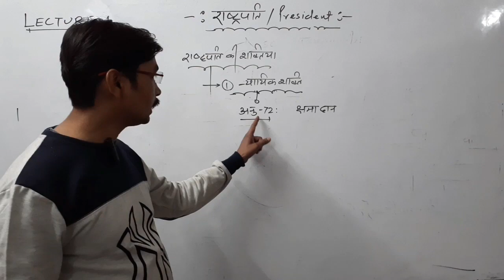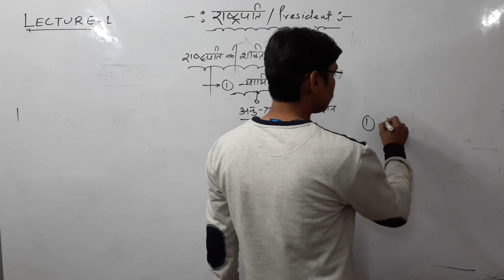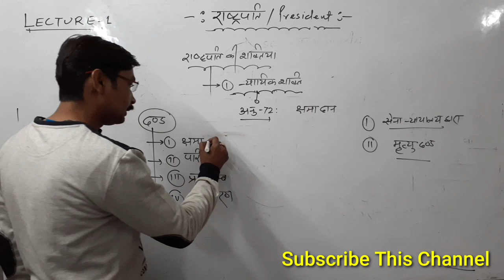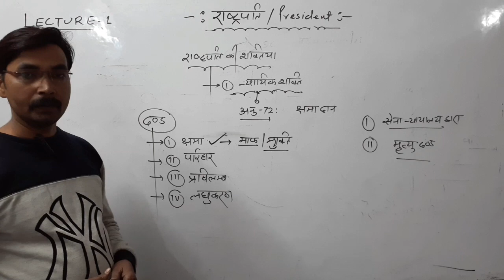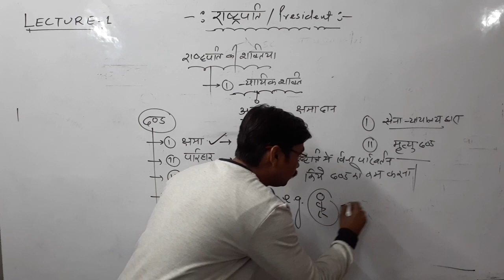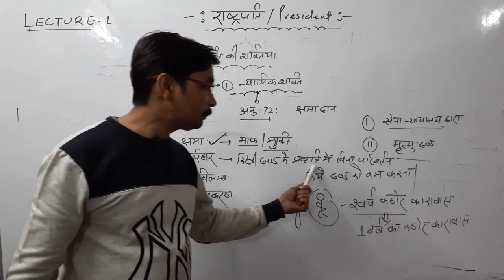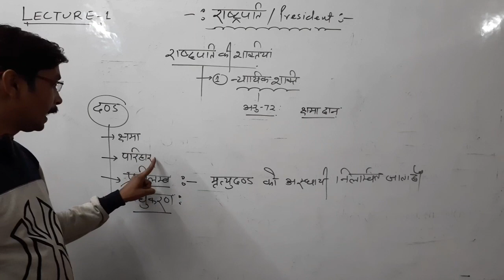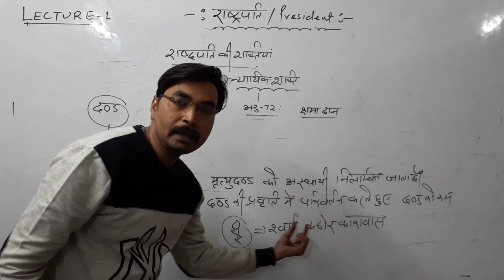Lect-02||Judicial Power of the President||Part-2|| Kumar Verma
Stream Study by Kumar Verma